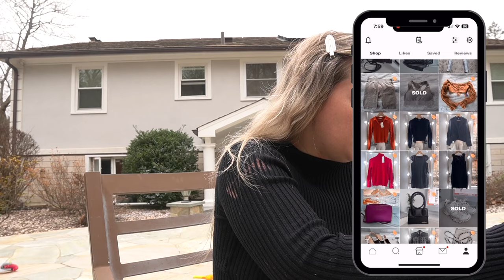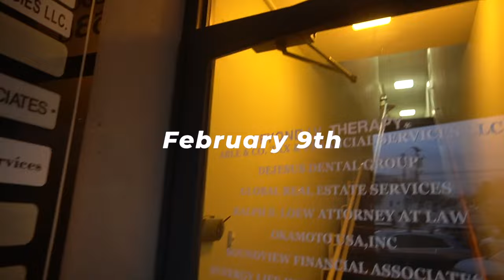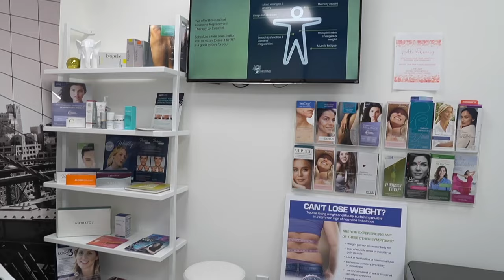lip filler + botox FIRST TIME experience... never again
♡  hey besties,  just wanna say again I'm so grateful for all of you watching, commenting, liking + supporting!! links down below for anything mentioned!

♡ PRODUCTS MENTIONED:

Ulta Lip Gloss

Hydrapeak Voyager Water Bottle

Upside cashback for gas - MARTA5783 to get an extra 15¢/gal bonus the first time you make a purchase.

Audible (2 FREE BOOKS)

TEAMI BLENDS
15% code: ADAMES15

♡ INVEST/MAKE RESIDUAL INCOME

Uber Invite Code - martaa137lue

♡ VIDEO PRODUCTION
Editing: iMovie

let's watch the fam grow

00:00 Introduction
04:00 Lip Filler
08:27 Filler Healing Updates
09:37 Forehead Botox
13:23 Update on Filler + Botox
15:10 Final Thoughts